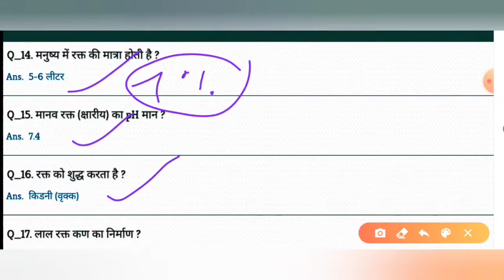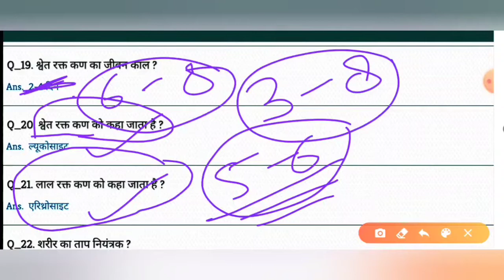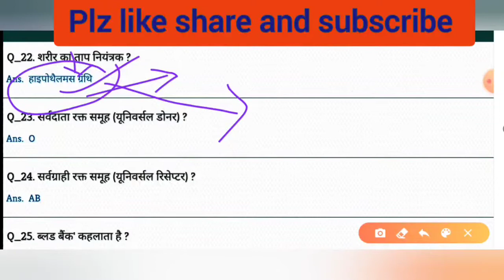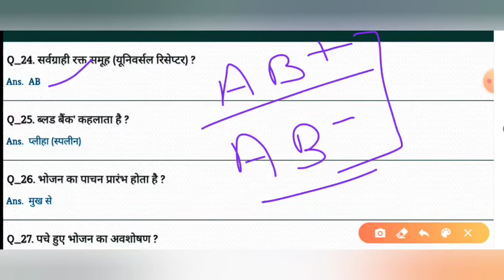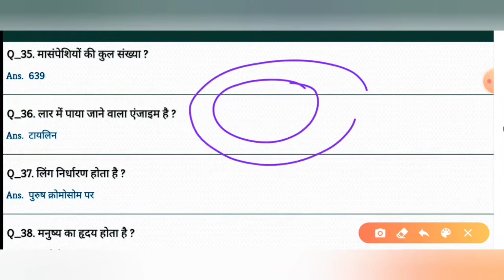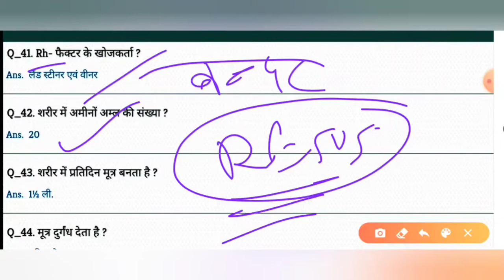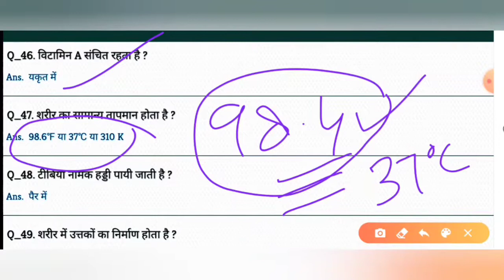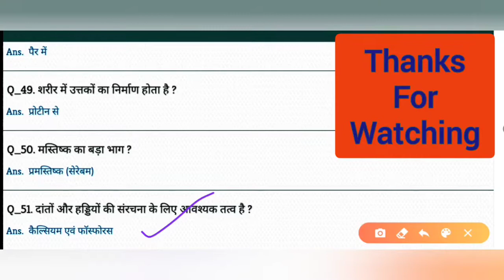science mcq biology mcq for competitive exams in hindi 1000 mcq chemistry physics mcq for ntpc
science mcq
biology mcq for competitive exams in hindi
1000 mcq chemistry
physics mcq for ntpc
जीवविज्ञान (Biology) प्राकृतिक विज्ञान की तीन विशाल शाखाओं में से एक है। यह विज्ञान जीव, जीवन और जीवन के प्रक्रियाओं के अध्ययन से सम्बन्धित है। इस विज्ञान में हम जीवों की संरचना, कार्यों, विकास, उद्भव, पहचान, वितरण एवं उनके वर्गीकरण के बारे में पढ़ते हैं।

लाल रक्त कणिकांए RBC का निर्माण अस्थिमज्जा में होता है।
हल्दी तथा आलू तना का* *भूमिगत रूपांतरण है।
कोशिका की खोज अंग्रेज वैज्ञानिक राबर्ट हुक ने की थी।

रक्त समूह ( Blood Group ) एवं आर एच तत्व( RH Factor ) की खोज कार्ल लैंडस्टीनर ने की थी।
स्वस्थ मनुष्य रक्त दाब 120/80 mmhg ( Systolic / diastolic ) होता है।
यूरोक्रोम की उपस्थिति के कारण मूत्र का रंग हल्का पीला होता हैं।

अनुवांशिकी के पिता ग्रेगर जॅान मेंडल को कहा जाता है।
हरगोविंद खुराना को नोबेल पुरस्कार जीनDNA से संबंधित खोज के लिए मिला था।
मानव शरीर में गुणसूत्रो की संख्या 46 ( 23 जोड़ा ) होती है।
चेचक का टीका की खोज एडवर्ड जैनर ने की थी।
स्वस्थ मनुष्य के शरीर के रक्त का पी. एच. मान 7.4 होता है।
एलीसा प्रणाली ( ELISA Test ) से एड्स बीमारी के HIV वायरस का पता लगाया जाता है।

मनुष्य के शरीर की सबसे छोटी हड्डी ‘स्टेप्स’ है जो कान में होती है।

राइबोसोम ( Ribosome ) को प्रोटीन की फैक्ट्री कहा जाता है।

तम्बाकू की पत्तियों में निकोटिन नामक पदार्थ पाया जाता है।

नवजात बच्चों के शरीर में 300 हड्डियां होती है।

माइटोकांड्रिया ( Mitochondria ) को कोशिका का पावर हाउस कहते हैं।

AB रक्त समूह में एण्टीबॅाडी नहीं पाई जाती है, इसलिए यह सर्वग्रहता कहलाता है।
O रक्त समूह में एणटीजन नहीं होता है यहसर्वदाता कहलाता है।
मनुष्य के हृदय का भार लगभग 300 ग्राम होता है।
स्वस्थ मनुष्य का हृदय एक मिनट में 72 बार धड़कता है।
मानव शरीर की सबसे लंबी हड्डी को ‘फीमर’ कहते है ( जांघ की हड्डी )।
मनुष्य की छाती में दोनों तरफ 12 -12 पसलियां होती है।
RBC लाल रक्त कण की कब्रगाह यकृत और प्लीहा को कहा जाता है।
रक्त का थक्का बनाने में विटामिन के k सहायक होता है।